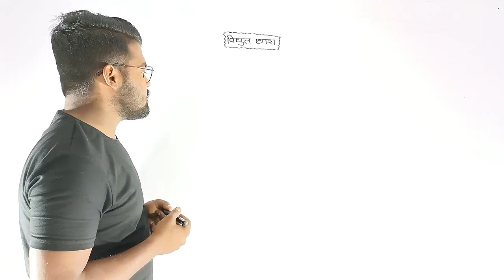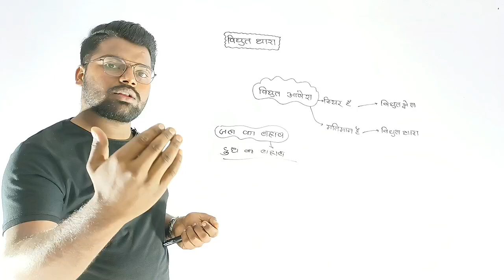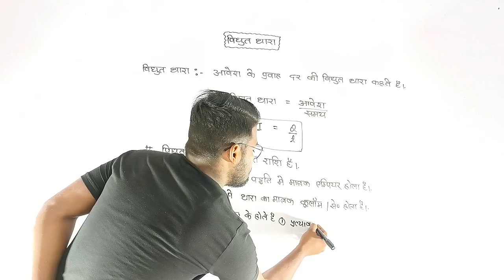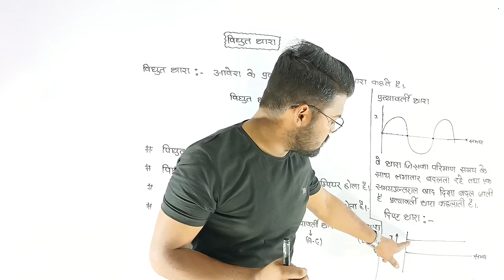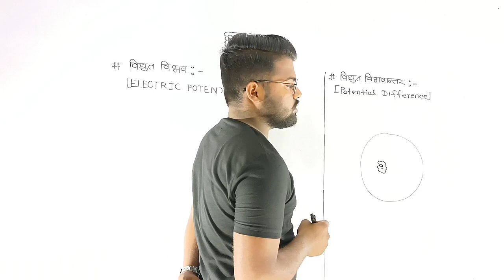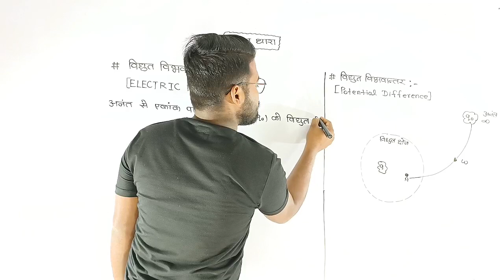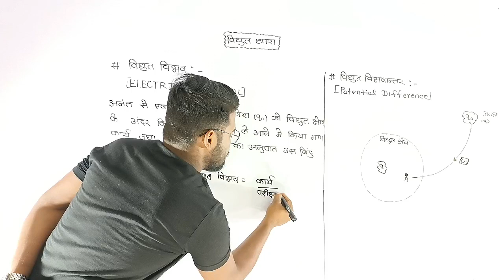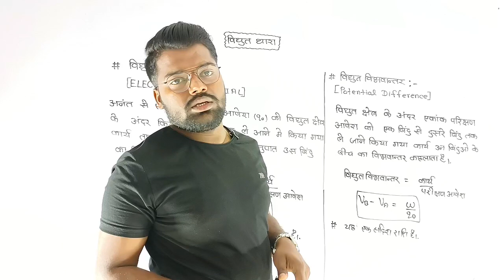विद्युत धारा class 10 | Electric Current | Science | Hindi Medium Physics